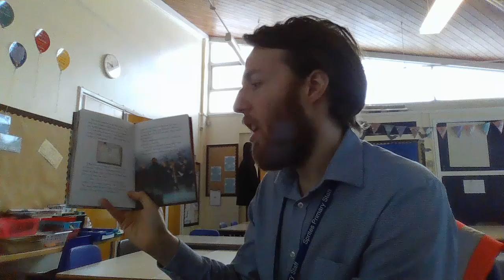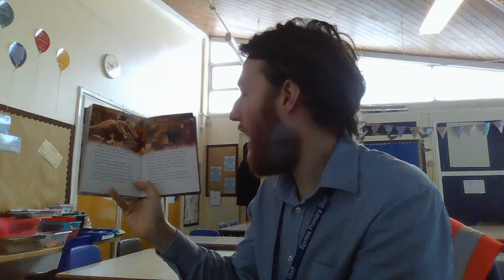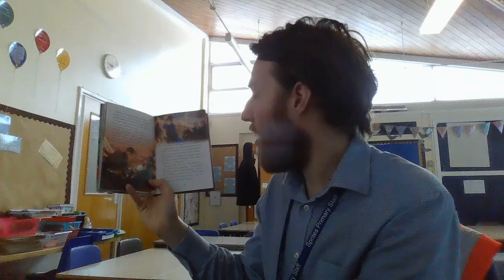Y3 - Dracula - Chapter 9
Chapter 9 (the final chapter!) of Dracula, read by Mr Sherman.